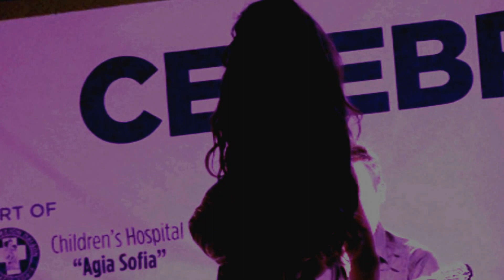Eleana Papaioannou - Taste of the Danforth 2015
rough video...best performance clip.

some stage lighting problems...